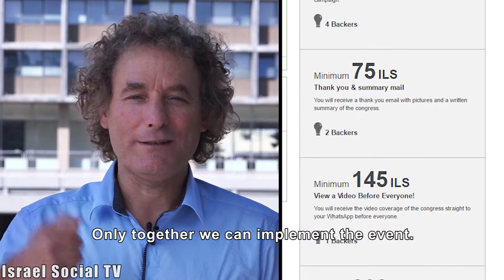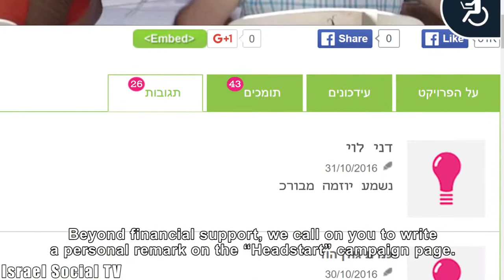Israeli-Palestinian public negotiating congress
The largest Israeli-Palestinian public negotiating congress - the Congress of the People - comes to the famous Rabin Square at the center of Tel Aviv on November 11.